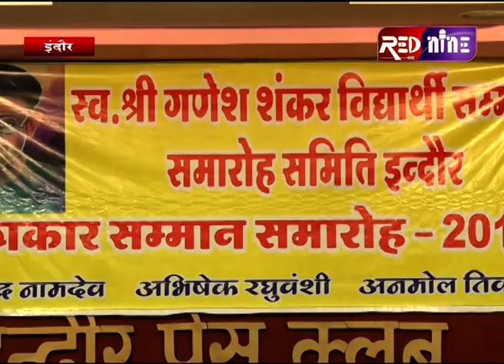RED NINE NEWS: गणेश शंकर विद्यार्थी सम्मान समारोह